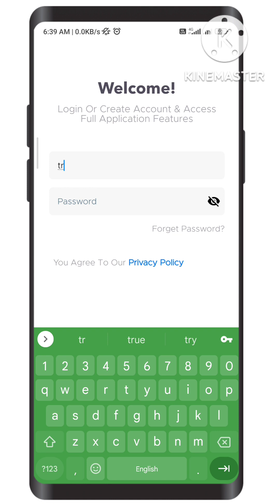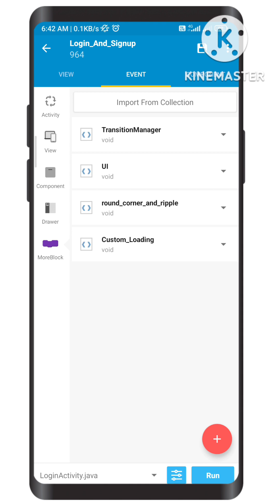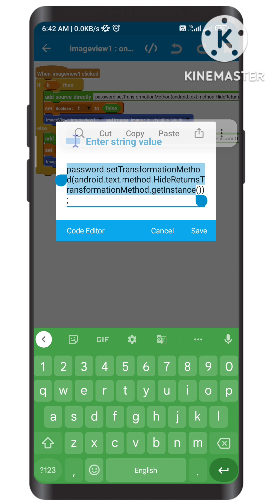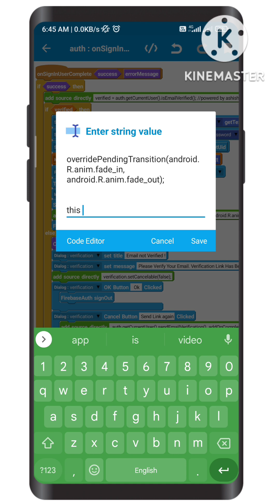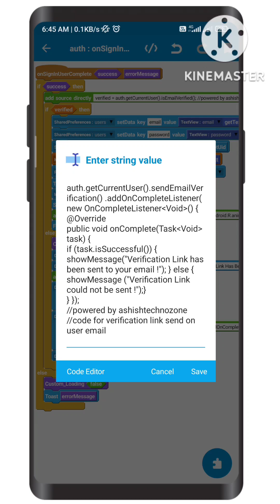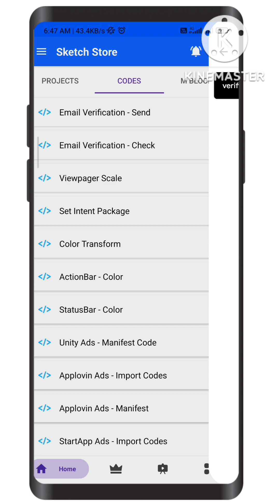Login & Signup In Sketchware | How To Make Login & Signup I Sketchware | Login Signup In App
Login & Signup In Sketchware | How To Make Login & Signup I Sketchware Pro | Login Signup In App

In this video we’ll Tell you about:
- How To Make Login & Signup In Sketchware
- Login & Signup In Sketchware

Our Channel Is About Sketchware Apps. We Cover Lots Of Cool Stuff Such As App Development, Sketchware App and How To Make App In Sketchware